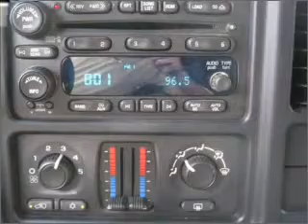2006 Chevrolet Avalanche - Fredericksburg VA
Year: 2006
Make: Chevrolet
Model: Avalanche
Trim: LS
Engine: 5.3 liter 8 cylinder 16 valve
Transmission: 4-Speed Automatic
Color: Black
Mileage: 86911
Address:
3670 JEFF DAVIS HWY